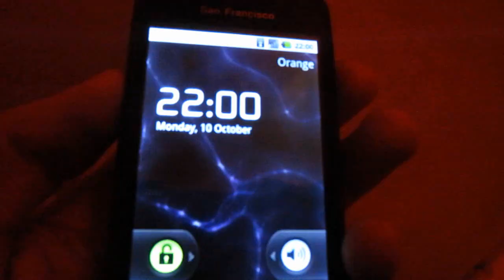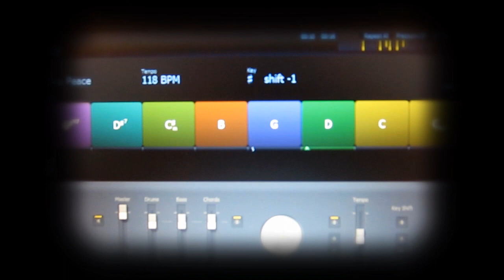Epic walking and house Chores :D 09-10.October.11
Dad and I have fun on our walk/fitness. Next day house chores and epic ending.